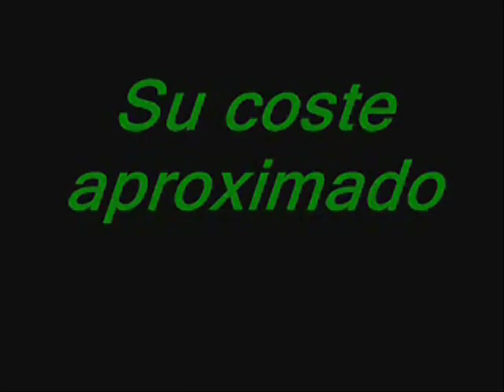Energia solar fotovoltaica autônoma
Vídeo, em espanhol, reúne uma série de dicas para quem planeja instalar esta solução energética, como tipos de equipamentos e cuidados com a sua manutenção.